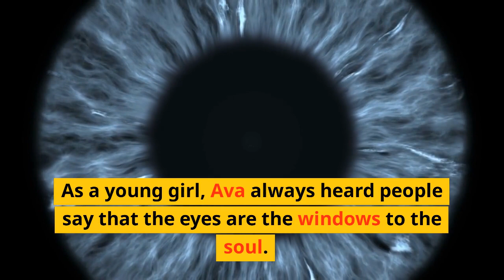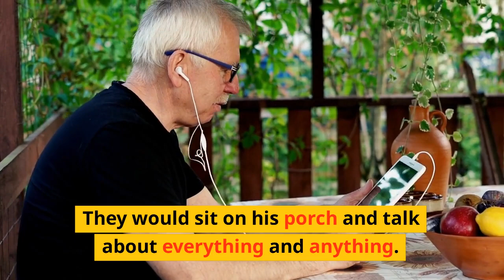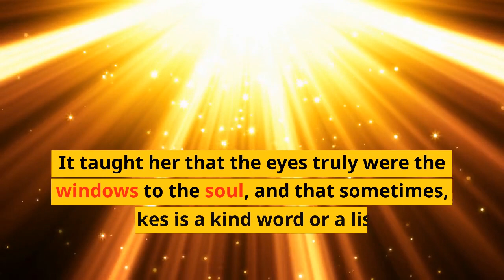[Story] Eyes are the Windows to the Soul